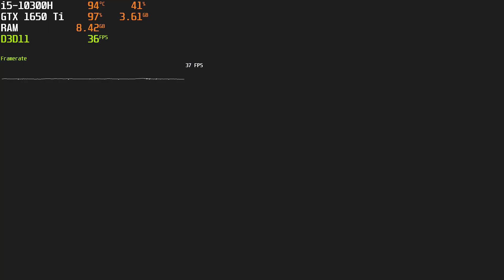Assassin's Creed Unity I GTX 1650 ti + i5 10th GEN + 16GB RAM I Ultra Settings I Benchmark Video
Assassin's Creed Unity is an Open World Action Adventure Game Set in Paris Developed by Ubisoft and it was Released in 2014

Timestamps:
00:00 - Boot up
00:05 - Settings
00:32 - Walking
01:00 - First Kill
01:45 - Parkour
02:59 - Walking in Market
04:35 - Eagle Vision
05:17 - Killing
06:15 - Fast Parkour
06:45 - Killing Criminals
13:53 - Chasing
14:27 - Using Smoke Bomb
15:25 - Die in Fight
16:13 - Outro

PC Spec:
Core i5 10th Gen
GTX 1650 ti 4GB VRam DDR6
16GB DDR4

how to get altair's outfit in assassin's creed unity 2023,
how to play online in assassin's creed unity 2023,
how to invite friends in assassin's creed unity 2023,
how to play multiplayer in assassin's creed unity 2023,
assassin's creed unity เนื้อเรื่อง,